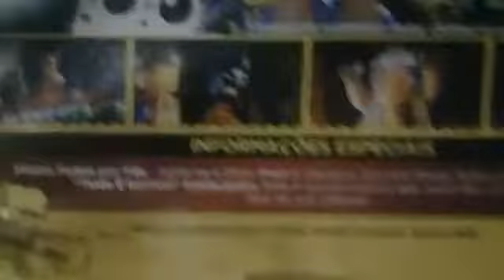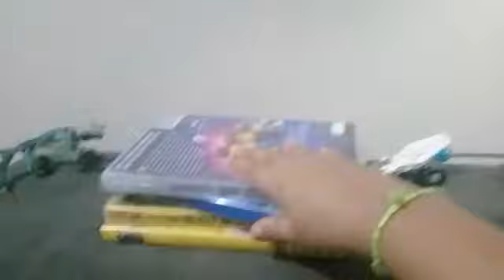Review Dos Filmes Do Lego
Canais Parceiros: Top Cine, Cine Gamer Play, um Colecionador normal e um Nerd Preguiçoso
Se A gente bater 30 Inscritos eu vou colocar uma foto de perfil